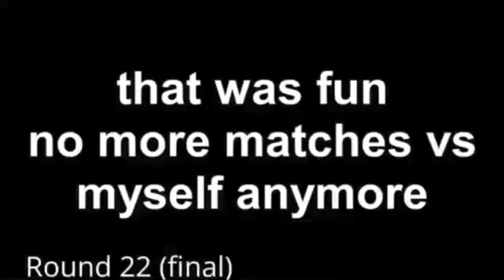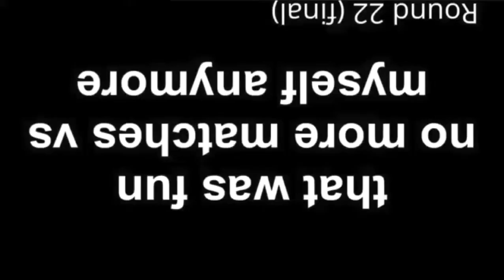YTP Tennis Vs Myself ALL ROUNDS .